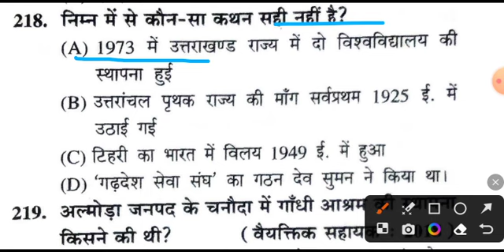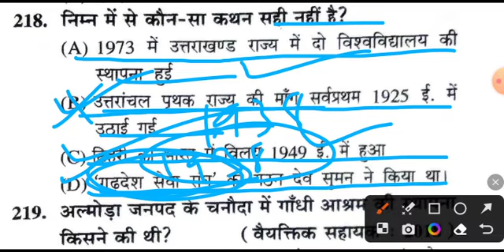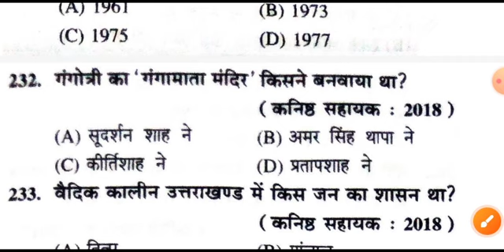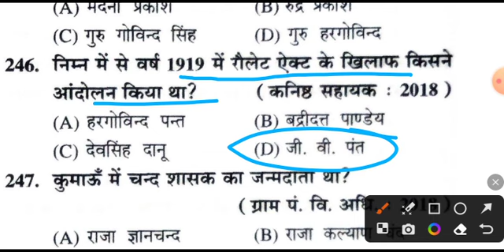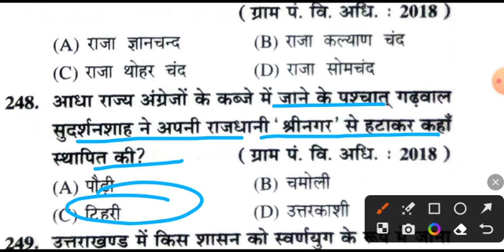उत्तराखंड परीक्षावाणी प्रेक्टिस सेट - 12 । VDO/VPDO, वन दरोगा, सचिवालय, बंदी रक्षक । uksssc/ukpsc